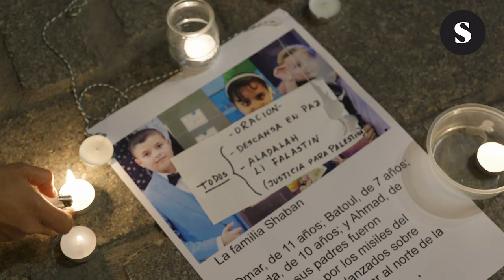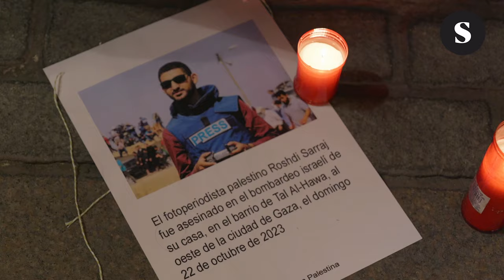Sevilla homenajea a la infancia palestina asesinada por Israel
El pasado miércoles 1 de noviembre, día de Todos los Santos, se celebró en Sevilla un acto en conmemoración a las víctimas asesinadas en la masacre perpetrada por Israel en Gaza.

La acción, organizada por diversos colectivos de la ciudad como la Plataforma de Solidaridad con Palestina, Mujeres de Negro o la Comunidad Palestina de Sevilla, tuvo lugar en un enclave simbólico para la ciudad en esta festividad cristiana, el Palacio Arzobispal y la Catedral.